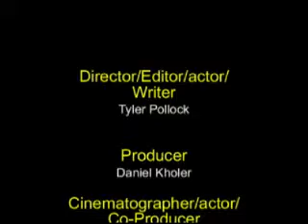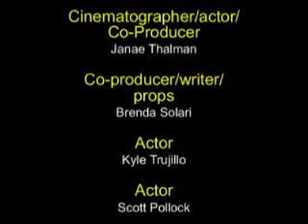Lonely Night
A story about a man who drinks his whole life. Not only does it affect him it affects his whole family.